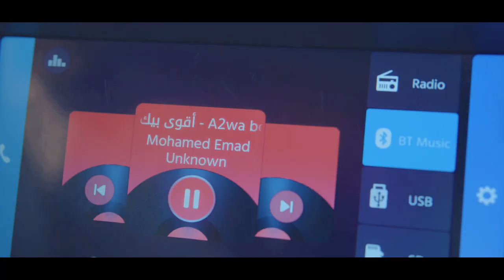Mohamed Emad - a2wa beek | music video - 2022 | محمد عماد - أقوى بيك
Lyrics & composition
Mohamed Emad

music arrangement & audio engineering
B3-Studio

directed by
omar amin films